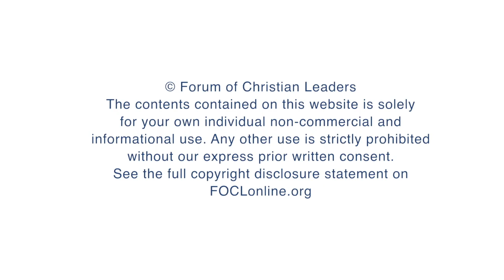What should an author consider when signing a publishing contract?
Pieter Kwant is the director of Langham Literature and a literary agent. He has over 40 years’ experience in the Christian book trade covering distribution, international sales, and publishing. Since 2000 he has worked with Langham Partnership as their Literature Programme Director. Here he answers questions from his talk "Thinking Like a Publisher," given at the 2019 European Leadership Forum.